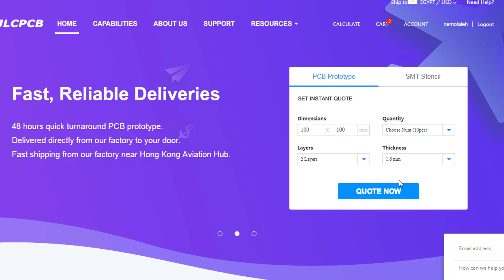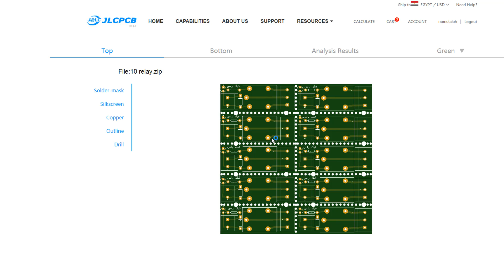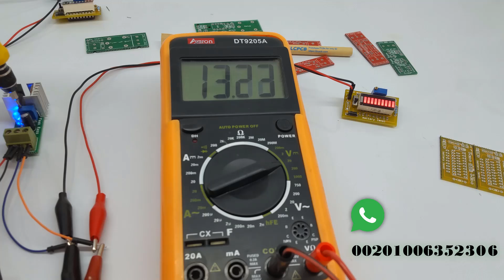دائرة الكترونية بسيطة جدًا لقياس مستوى شحن البطاريات اصنعها بنفسك Battery Level Indicator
تصميم لوحة ال PCB المستخدة 👈👈
يوضح هذا الفيديو طريقة صناعة دائرة الكترونية بسيطة جدًا لقياس مستوى شحن البطاريات بكل سهولة
باستخدام (IC LM3914N)
وبعض من المركبات الالكترونية البسيطة و المتوفرة ايضا
Battery Level Indicator
How to make LED Battery Level Indicator (PCB)
لشراء الحامل المستخدم في الفيديو
multi function welding magnifier hand help
موقع بانجوود . الدفع عند الاستلام للسعودية والامارات والكويت والبحرين وعمان